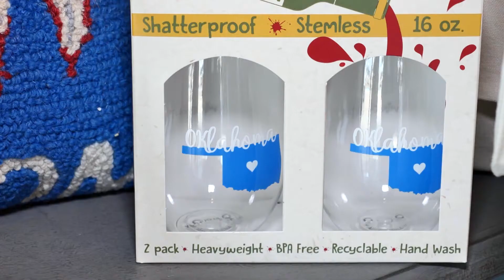Silver Accents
Silver Accents offers the latest trends in fashion as well as some fun Oklahoma inspired gifts. Starting originally as a jewelry store, customers can now find a mix of casual and semi-formal clothing of all sizes with price points to fit any budget. And you can also find Oklahoma based products which highlight the state!